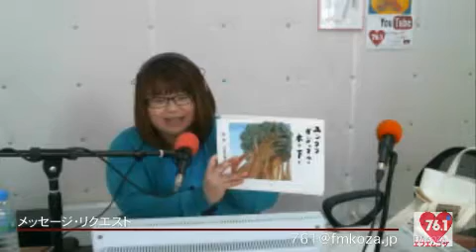石底マキのゆんたくランチBOX@2016/6/8